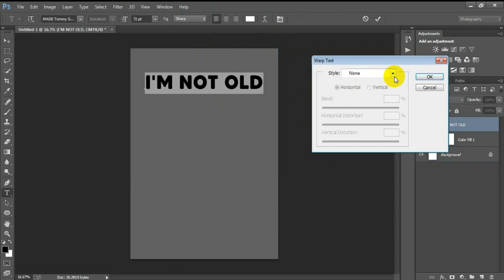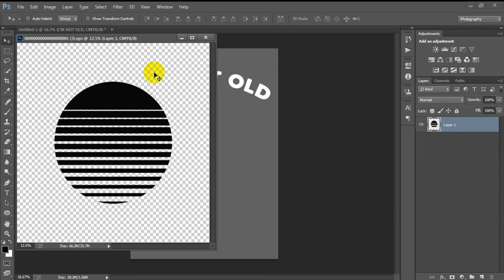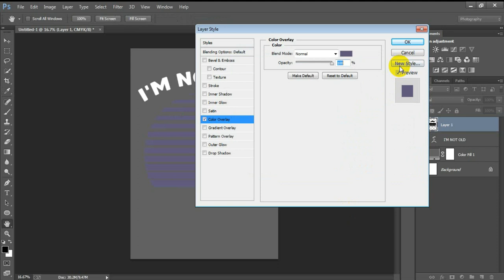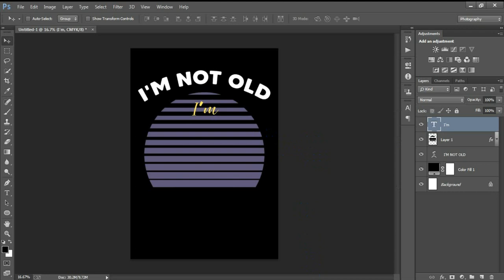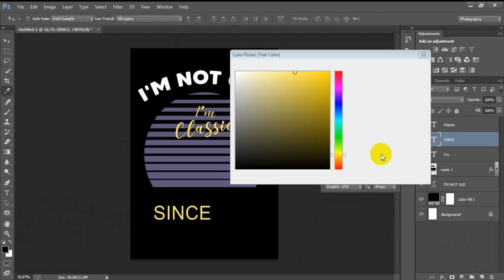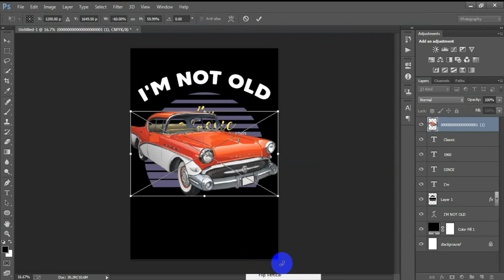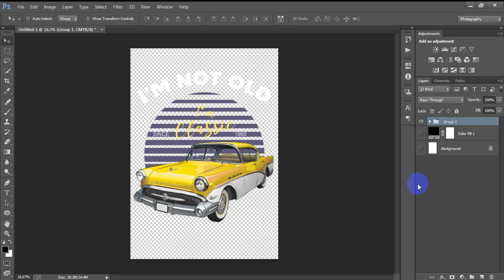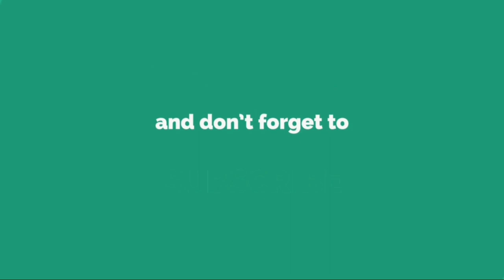Classic Car T-Shirt Design for Zazzle in Photoshop Tutorial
Today I'm gonna show you How to Design A Classic Car T-Shirt Using Photoshop.Photoshop how to design a car t-shirt.Learn print on demand create a nice looking vintage car t shirt design.merch by amazon redbubble teepublic & gearlaunch classic car shirt design Photoshop for beginner.T-shirt design for someone who wants to look like a total boss at their car show.Car t shirt design Adobe Photoshop CC 2022.I hope you like it classic car shirt Photoshop.Please Like | Comment | Share and Don't forget to SUBSCRIBE to Me!

►►►►Follow Me►►►►.